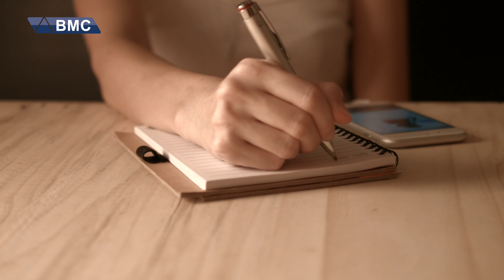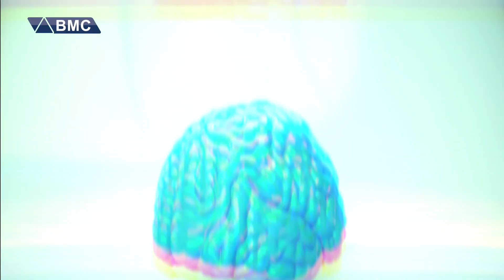گوێگرتن له‌ میوزیك چی به‌سه‌ر مرۆڤدا ده‌هێنێت؟